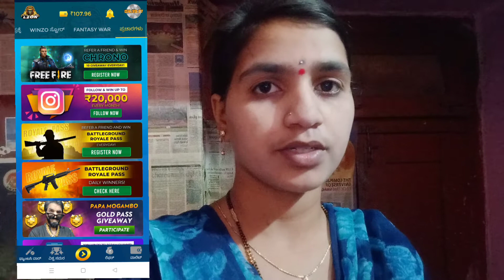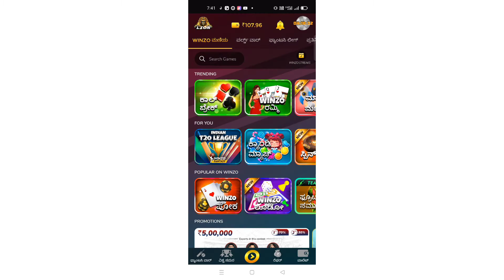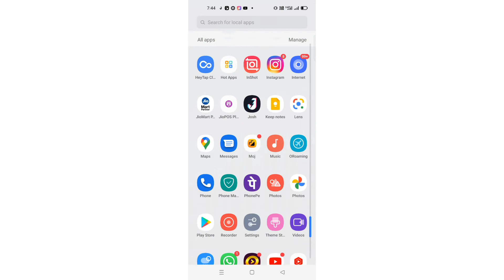Mobile ಅಲ್ಲಿಗೇಮ್ ಆಡೋಹವ್ಯಾಸ ಇದ್ರೆ 'ಮನೆಯಲ್ಲಿ ಕುಳಿತು ಹಣಗಳಿಸಿRow mango chitranna||evening routine vlog